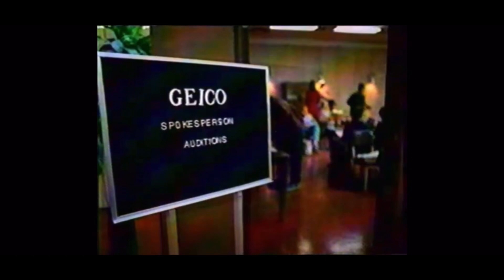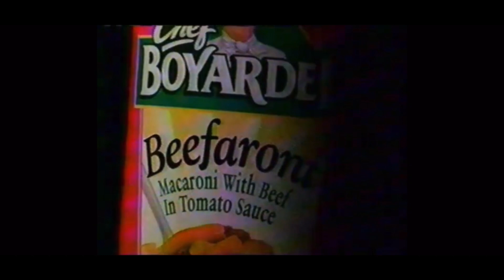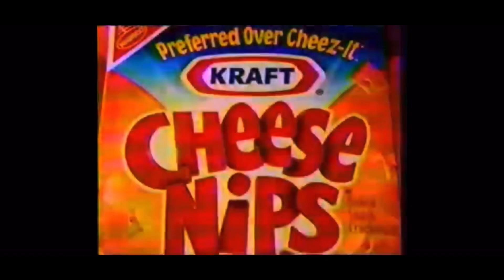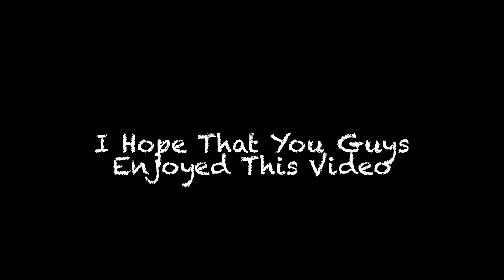Pauly’D the cinema dude retro 00’s fan video #220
In this video I added some 00s commercials from cbs, Nickelodeon

Cbs commercials from February 17th 2000
1. Walmart
2. Dairy Queen
3. Toy Story 2, the tigger movie trailer

Cbs commercials from June 18th 2002
4. Swiffer wet
5. Kittle n bites
6. Geico (the Taco Bell dog)
7. Uno
8. Chef boyardee
9. Listerine
10. Kraft cheese nips
11. Clorox whips jingle
12. Ritz
13. Post honey bunches of oats (strawberry)
14. Progressive
15. Tums
16. Cream savers
17. Mountain Dew

Nickelodeon commercials from November 30th 2003
18. Treasure planet
19. Rocket power beach bandits the video game
20. The real cotton candy machine
21. Burger King big kids meal (Simpsons watches)
22. The Nickelodeon bumper